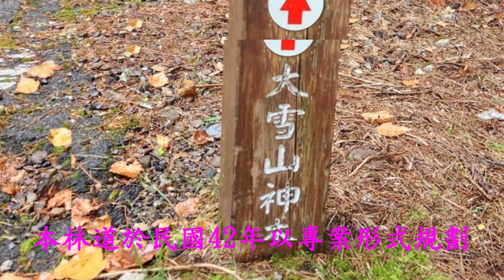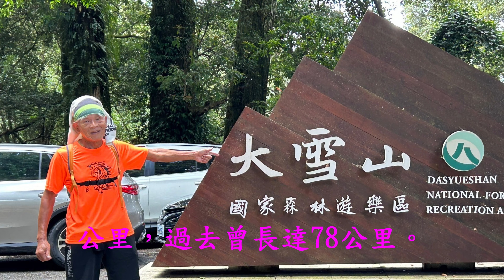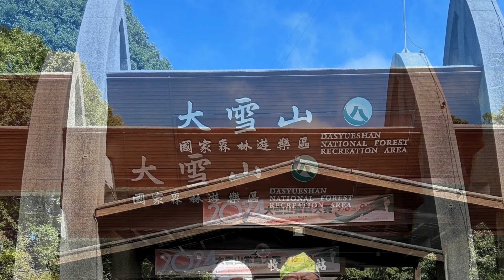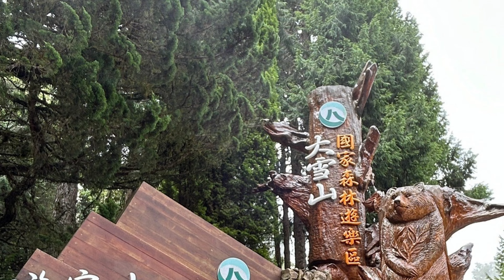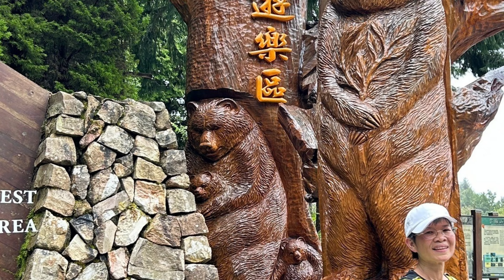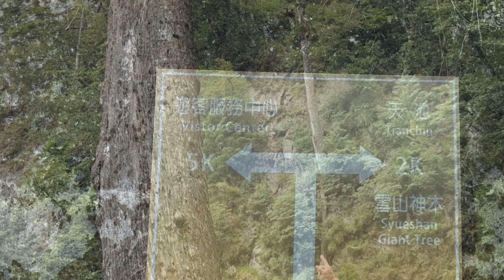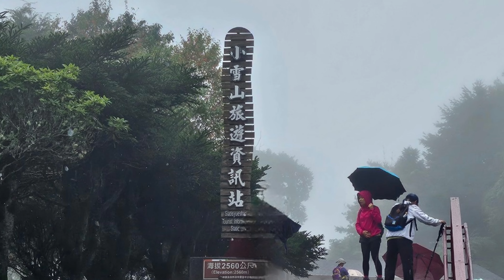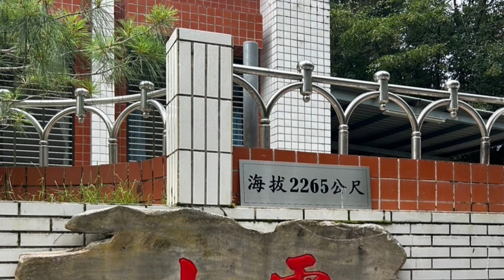大雪山林道超馬4K~94超馬團